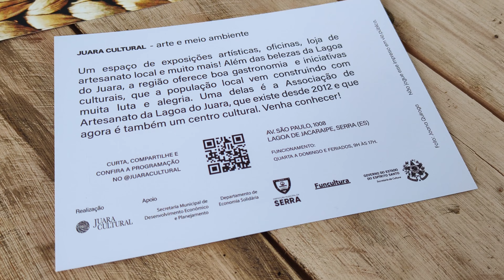Artesanato na Lagoa do Juará Serra !